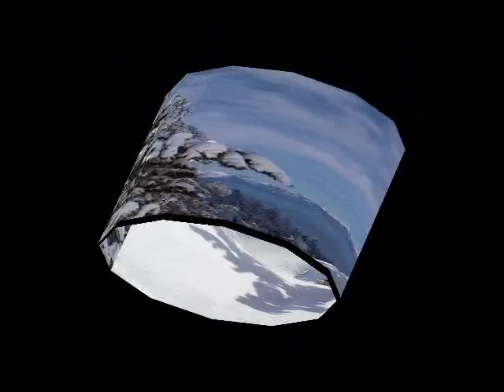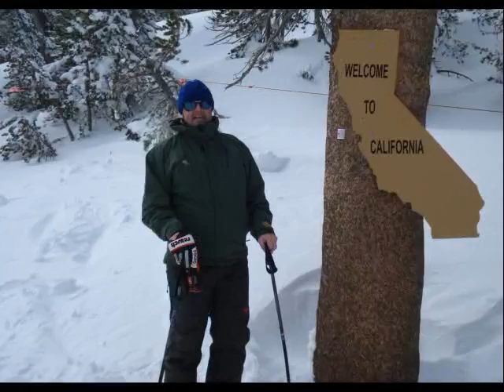Bombastic Skiing in Heavenly Tahoe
Heavenly, South Lake Tahoe, California